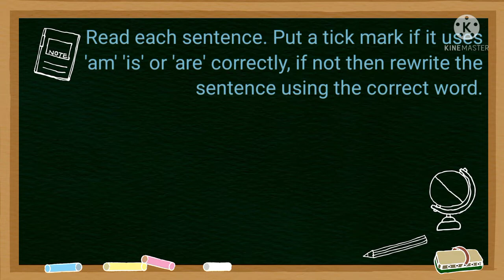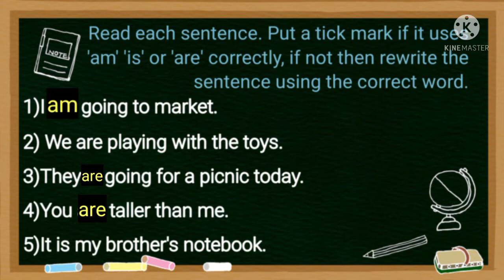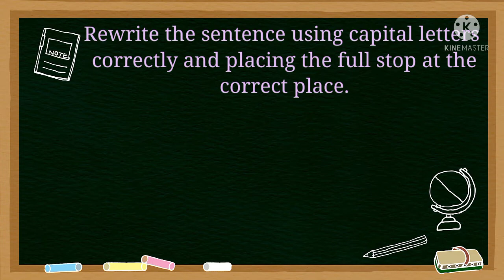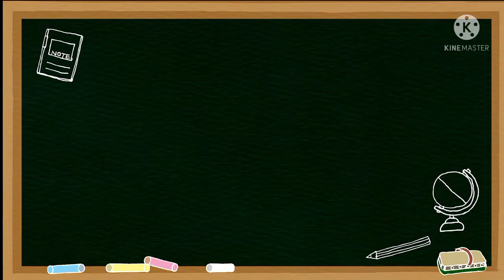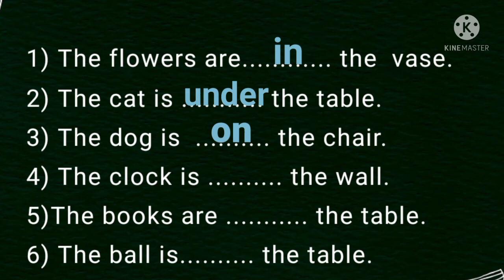Class 1 English Worksheet Part 1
Class 1 English worksheet English worksheet for class 1

Hello Parents
Welcome to Learn with Duneeth
In this video I have shared practice worksheet for class 1st students In this worksheet I have covered questions on  1st grade Grammar syllabus
This worksheet will help you to take practice of English grammar